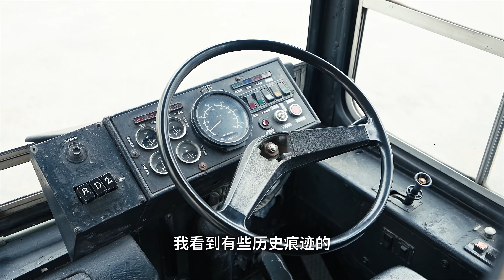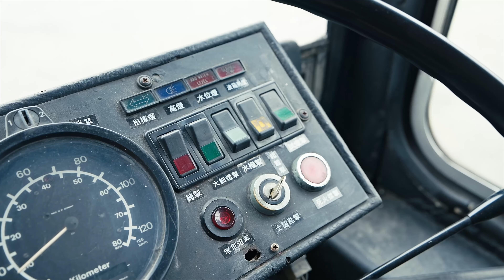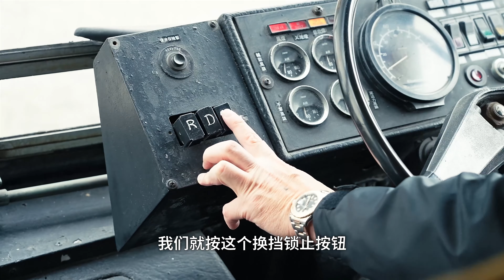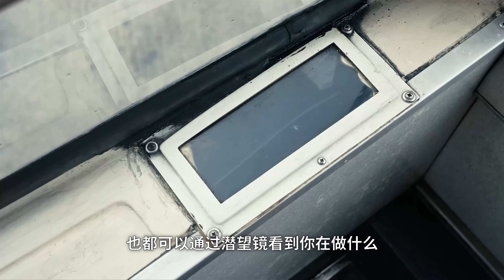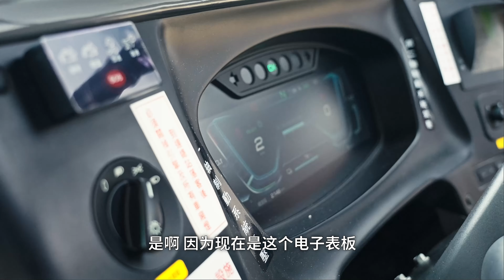91年陪伴一座城，3款车见证3个年代【袁启聪】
hello大家好我是袁启聪，人称三嘲袁老，破烂王是也，喜欢玩玩破烂，开开车；